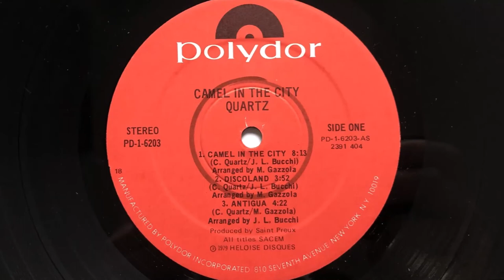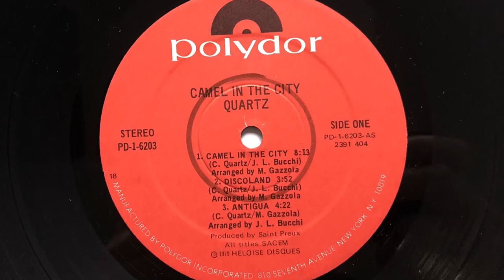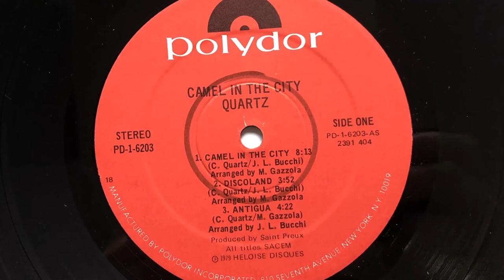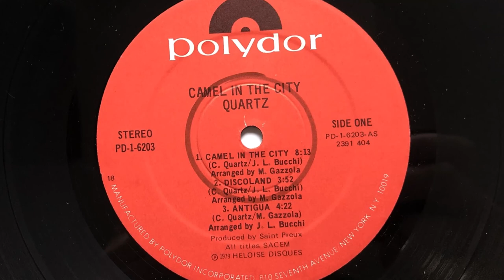Quartz - Discoland (1979 Vinyl)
1979 Vinyl Polydor (Photo inside video). Side A Track 2.
Etichetta: Polydor ‎– PD-1-6203
Album: Camel In The City
Formato: Vinyl, LP, Album
Paese: US
Genere: Electronic
Stile: Disco